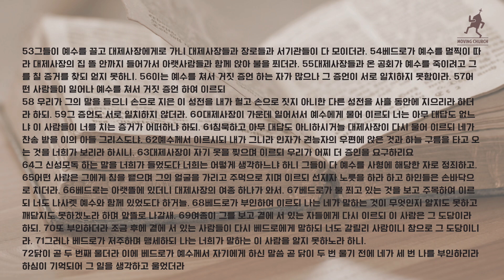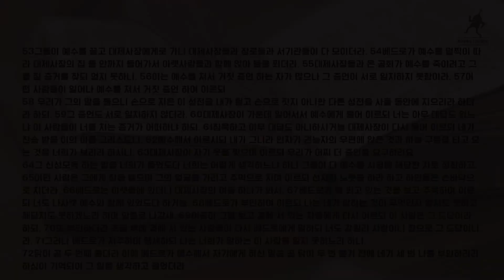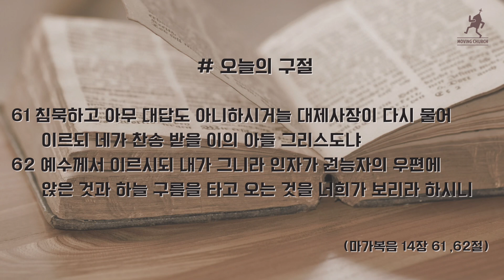[말씀산책] 공회 앞에 서신 예수님 - 마가복음 14장53-72절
본 묵상은 성서유니온 매일성경 기반으로 움직이는교회에서 제공하는 묵상 가이드입니다.

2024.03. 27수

성경읽기 : 권미혜 (움직이는교회)
해설자 : 조관준 전도사 (움직이는교회)

bgm출처 : Remain in Him - One Thing

온라인헌금
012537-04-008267 (국민) , 움직이는교회